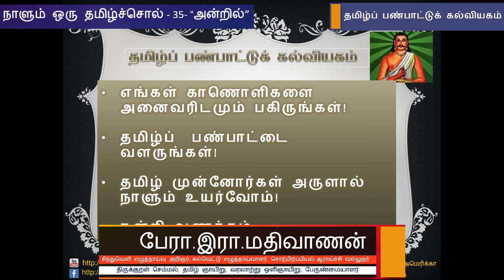நாளும் ஒரு தமிழ்ச்சொல் 35 - "அன்றில்" - பேரா. இரா. மதிவாணன்